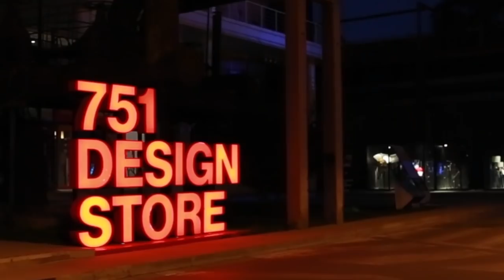Largest LEGO® ring sundial (supported) - Guinness World Records Day 2018